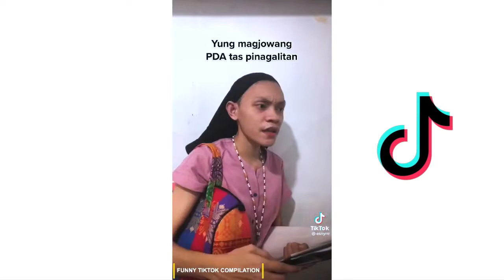SCHOOL MEMORIES BY ESNYRRR 🤣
See Watermark to Identify Copyright